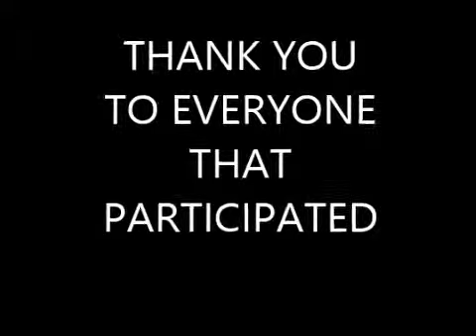FASHION SHOW WITH THERAPY DOGS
therapy dogs take over fashion show